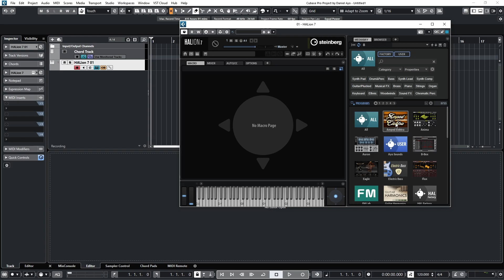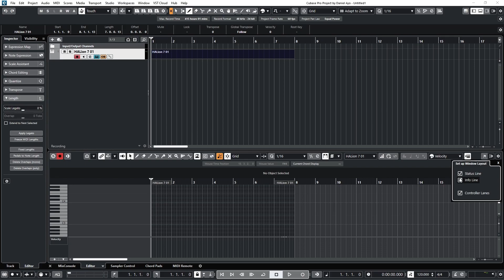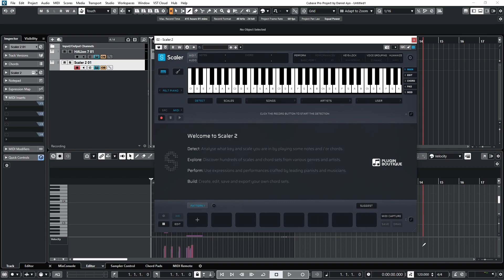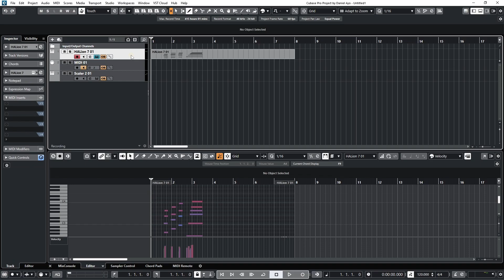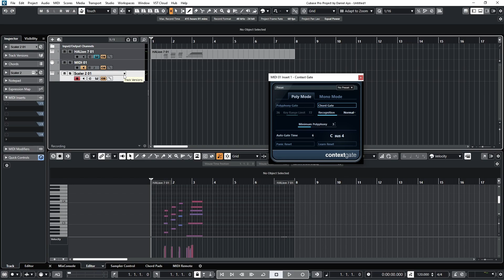How to display chords in REAL TIME with Cubase!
Find out 4 methods to show currently played MIDI chords in real time!

0:00 Intro
0:10 Chord Track
1:14 Key Editor
2:06 Scaler VST
2:34 Context Gate MIDI VST